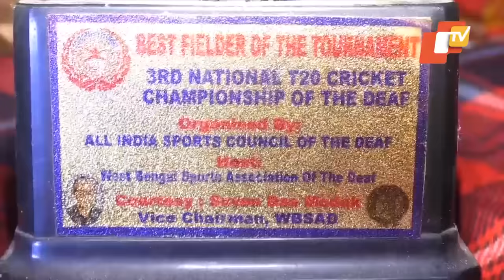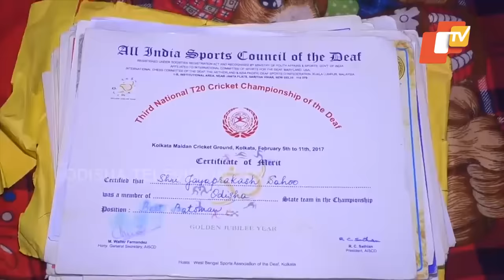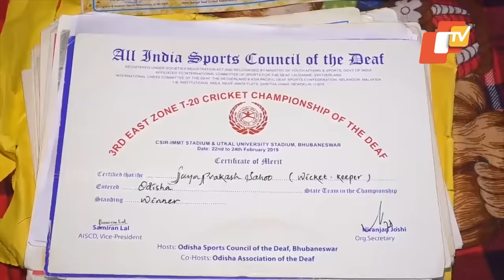Special Story | Deaf & Dumb youth aspires to be a cricketer, his story will leave you teary-eyed